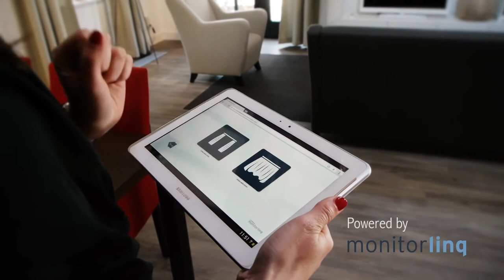Film de Leyhoeve English version)